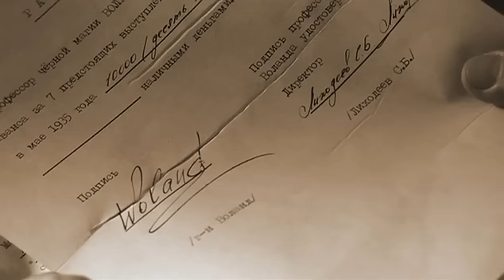В. В. Бортко. Мастер и Маргарита. Выселение Лиходеева из «нехорошей квартиры»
Сериал «Мастер и Маргарита» по мотивам одноимённого романа Михаила Афанасьевича Булгакова.
Режиссёр: Владимир Владимирович Бортко.
Насильное выселение свитой Воланда директора «Театра Варьете» Степана Богдановича Лиходеева из «нехорошей квартиры».